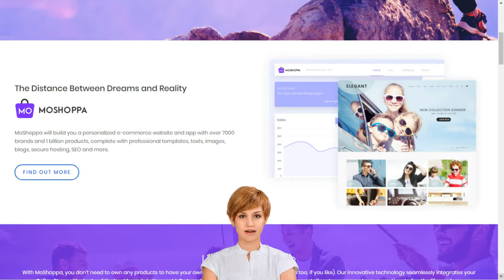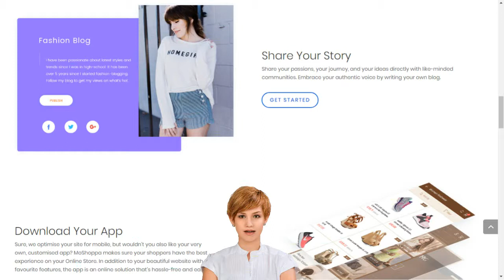Create Your own E Shop and start selling online in India with Michael English Clonmel